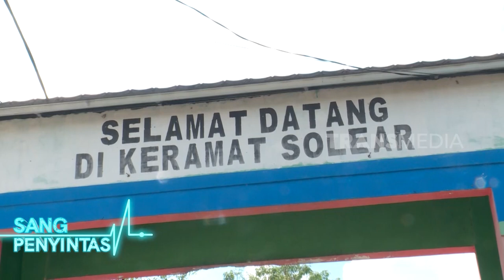TRAUMA SERANGAN MONYET DI PAGI HARI | SANG PENYINTAS (16/04/23)